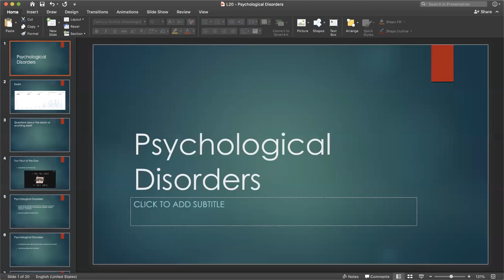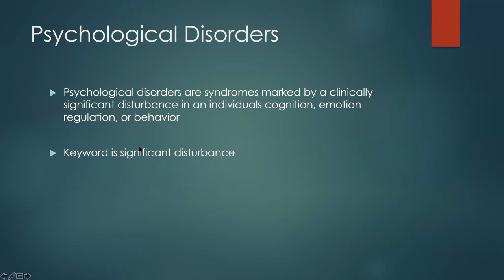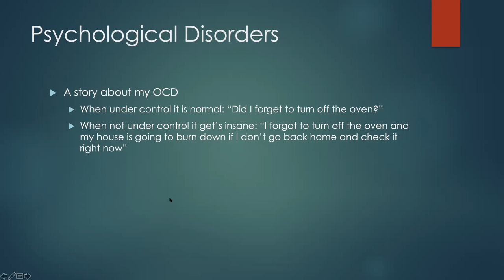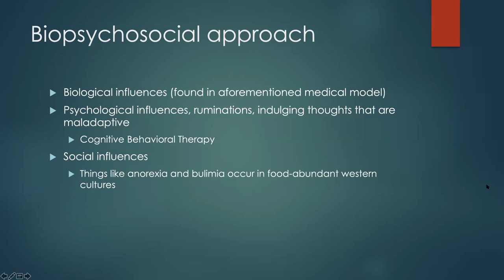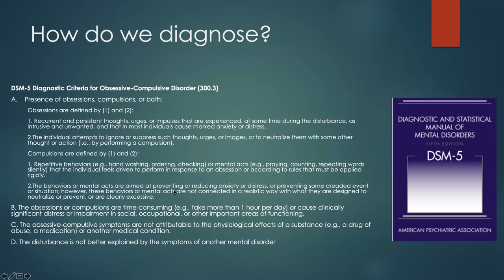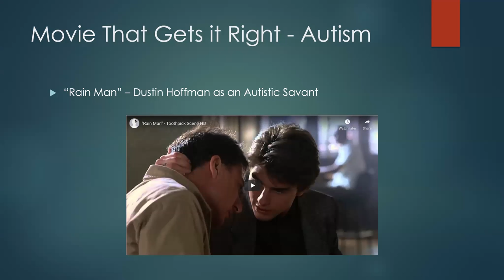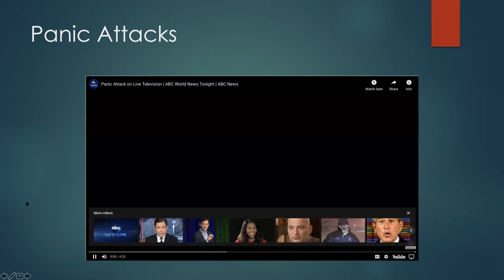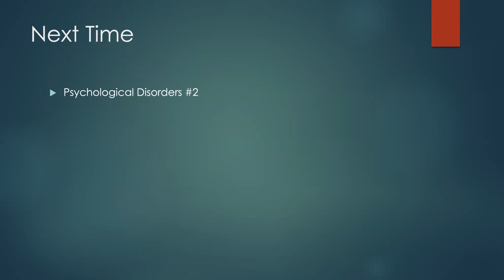Introduction to Psychology -- Psychological Disorders #1